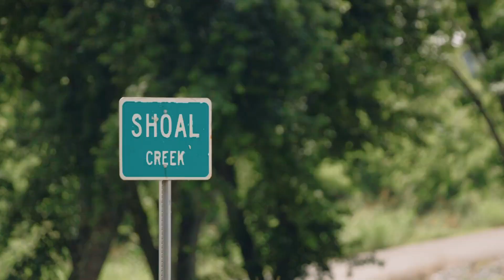Lawrenceburg, Tennessee - Tradition, Music, Adventure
Lawrenceburg is a picturesque small town in the heart of the Tennessee Valley. There’s a historic downtown with shops, restaurants and a public square perfect for watching the world go by. Our most notable feature is our good nature. We’re surrounded by it: forests, state parks, wildlife areas and a roadway dating back 10,000 years. There’s a timeless quality here. Life follows the rhythms of nature and the four seasons.

The city and county are named after Captain James Lawrence, best known for his last words, “Don’t give up the ship!” He yelled that to his crew during a battle as commander of the U.S Chesapeake in the War of 1812. Our most famous son, by far, is David Crockett. He came to fame here while this area was still the American frontier. Crockett was a gifted hunter, captivating orator, local businessman and U.S. Congressman who became a hero in the Battle of the Alamo in Texas.

According to Sperling’s Best Places, life is good in Lawrenceburg. The cost of living here is 22% lower than the U.S. average. Population is just over 11,000 and ticking up. We’re not a booming metropolis but we are growing. Over the years, a lot of people have vacationed in Lawrenceburg and decided to put down roots. We’re glad they did and perhaps you will too–for a weekend or a lifetime!